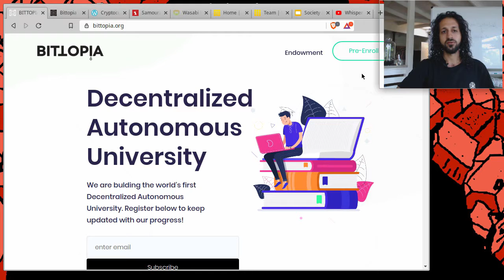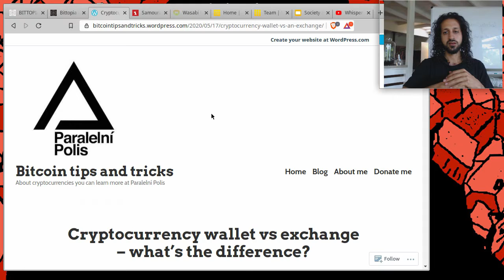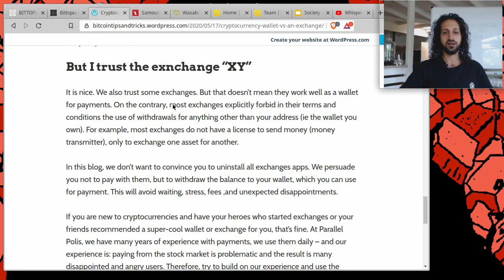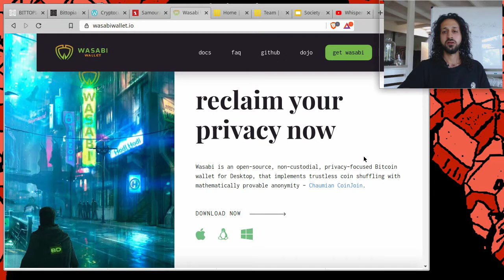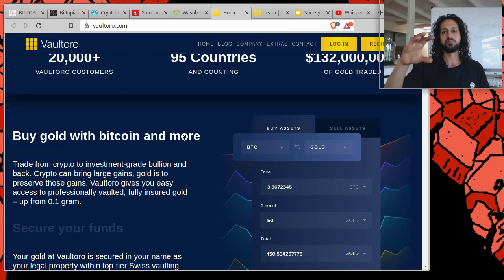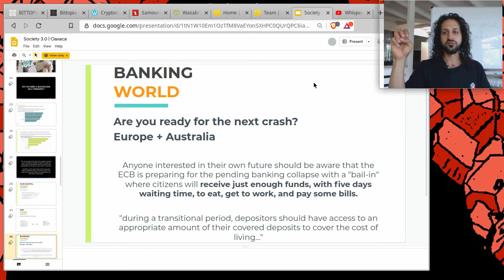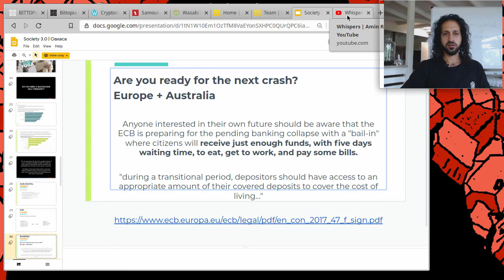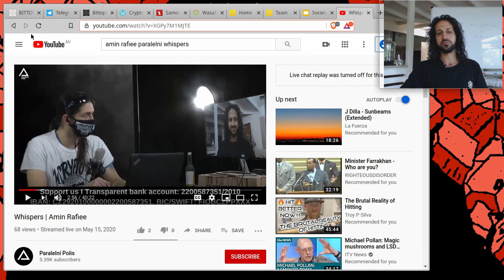Bittopia University S1E5: Custodial Vs Non-custodial Wallets (With Amin Rafiee) - Samurai & Wasabi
In this video, Amin Rafiee compares custodial wallets to non-custodial wallets. In short, having someone control your cryptocurrencies, or being your own bank. Amin also discusses Vaultoro, an exchange that allows you to buy and sell gold, using Bitcoin and other cryptocurrencies.